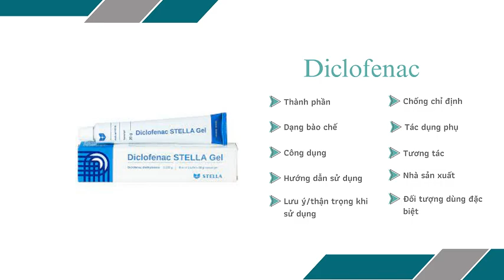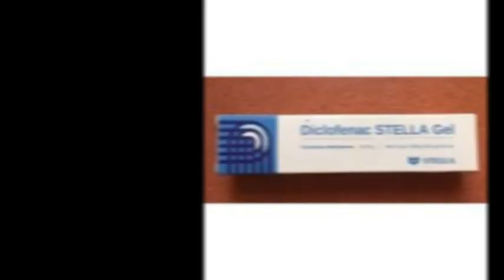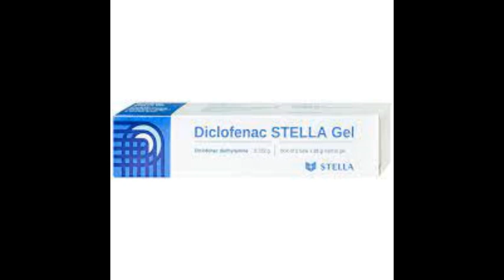Diclofenac Stella Gel - Thuốc điều trị chứng thấp khớp ở mô mềm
Chỉ định
Chấn thương ở gân, dây chằng, cơ và khớp như bong gân, trật khớp và vết bầm.
Ðiều trị tại chỗ chứng thấp khớp ở mô mềm.